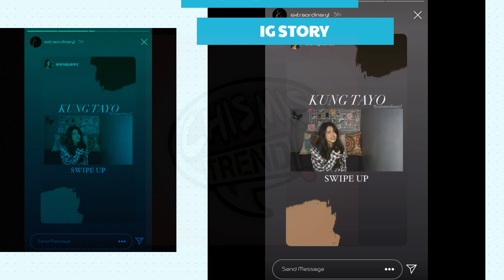ZEINAB HARAKE AND SKUSTA CLEE UPDATE 💛💛|ZEIRYL LANG MALAKAS 💛💛🔥🔥|ZEIRYL PARIN!! 💛💛💛